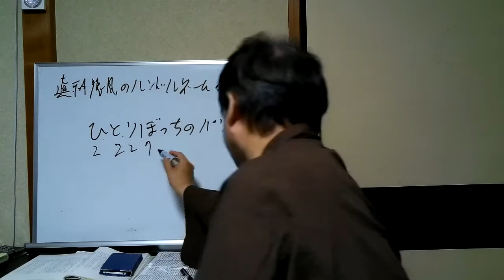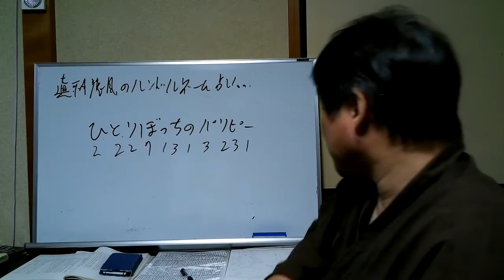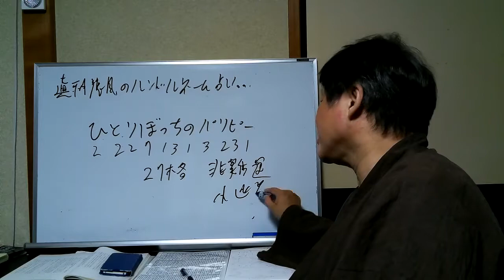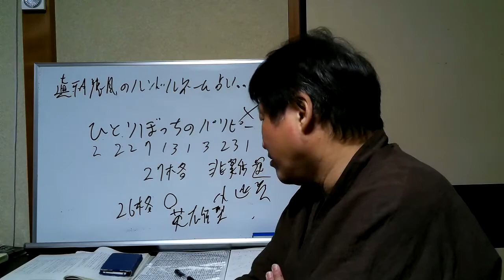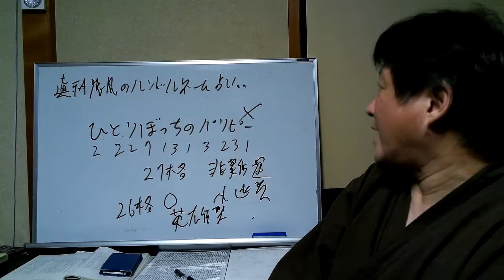真神龍鳳のハンドルネーム占い！ひとりぼっちのパリピー！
今回は、ひとりぼっちのパリピーさんのハンドルネーム占い

ひとりぼっちのパリピーチャンネル